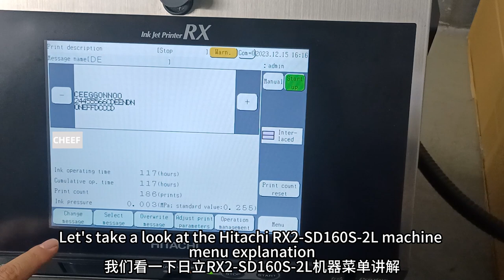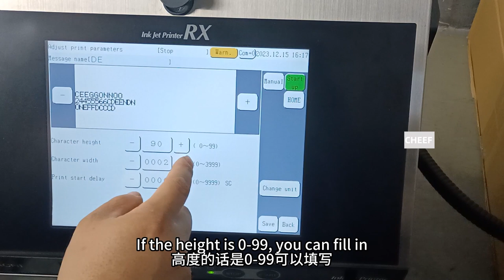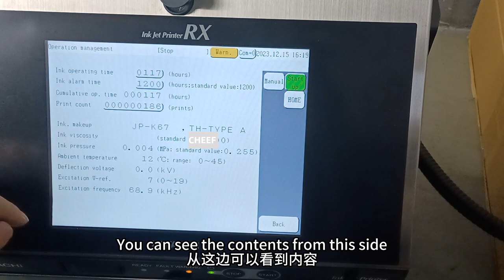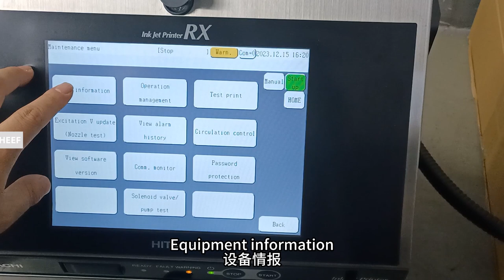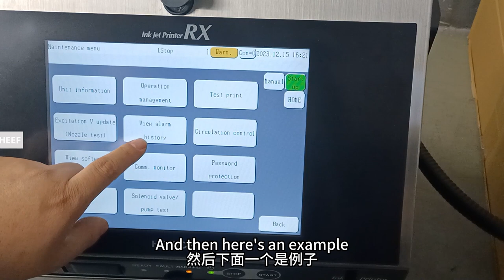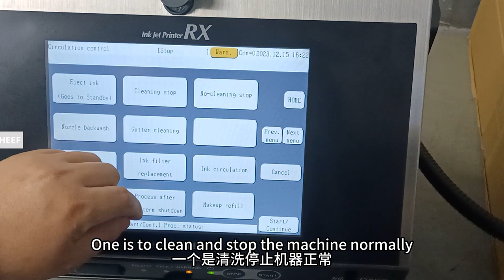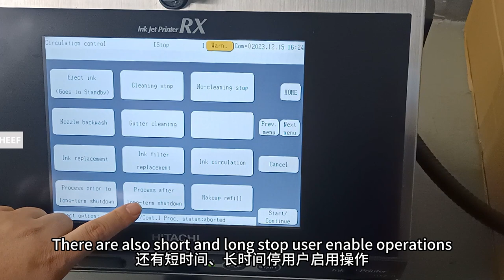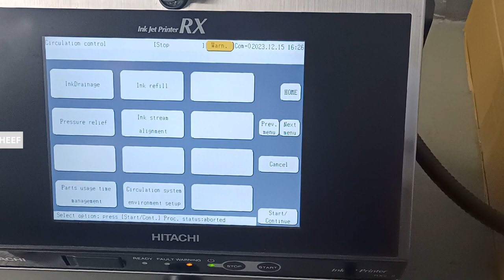Aren’t you curious about what the Hitachi RX2-SD160S-2L machine menu explains?